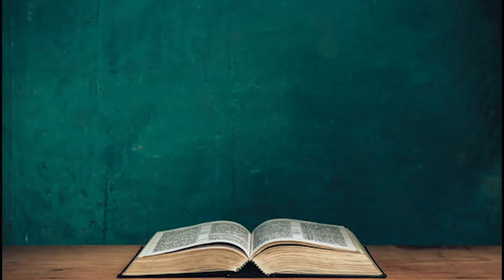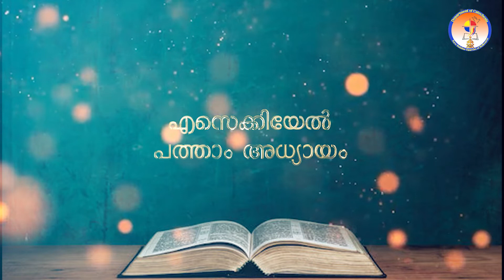Ezekiel 9-12 |Audio POC Bible| Bible@365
Bible@365
Audio Malayalam POC Bible
ezekiel9-12